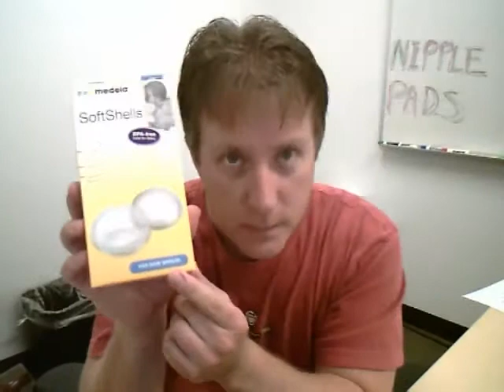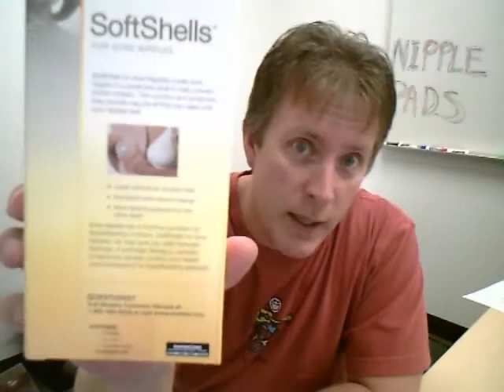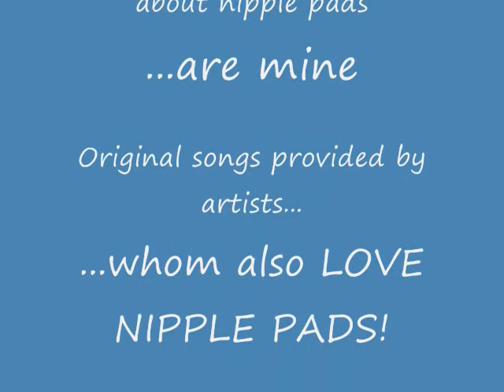Nipple Pads - The coolest product ever invented!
Nipple Pads - The coolest product ever invented!  Mom's, don't be afraid to use them.